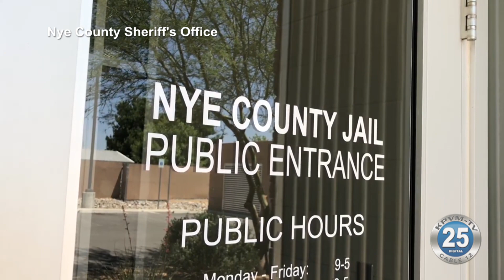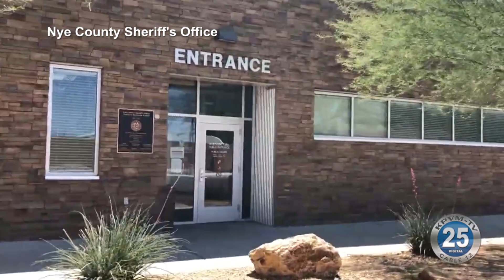05-11-2020 NCSO Reopens Office to Walk-In Visitors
The Nye County Sheriff's Office has reopened its office to the public.  Lieutenant Adam Tippetts outlines what you need to know in a video posted to Facebook.